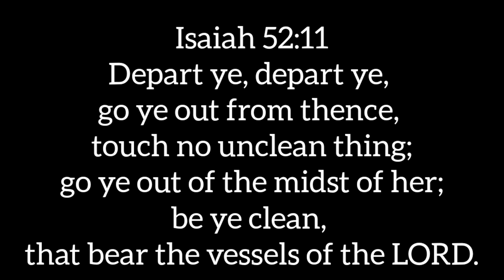vessels ⛴ || Sk8erade⚡|| Bassendean Skate Park || Rollerblading Edit 2023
Vessels ⛴